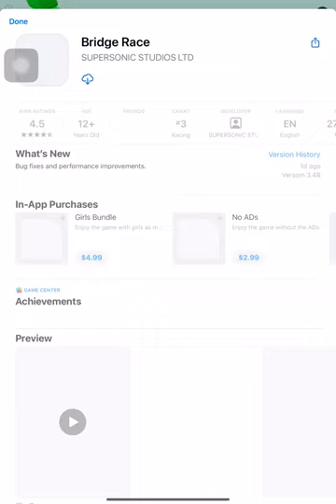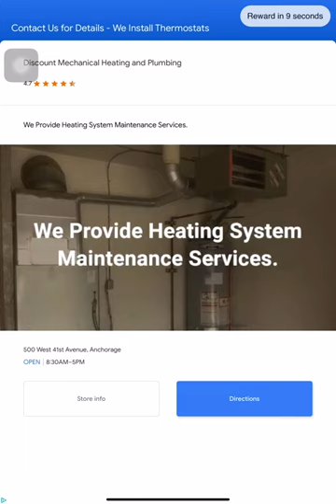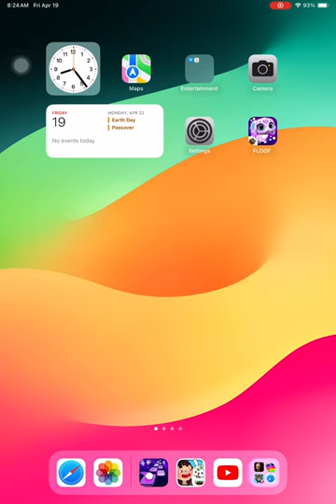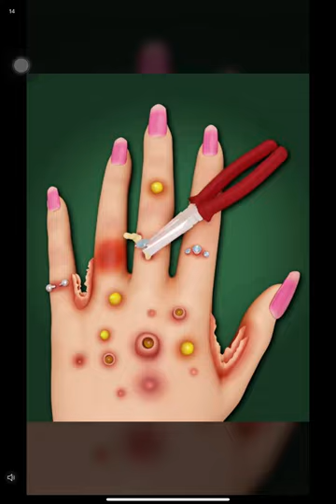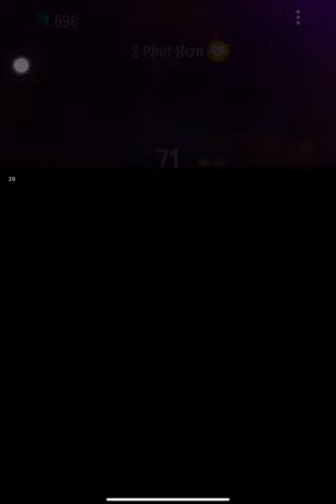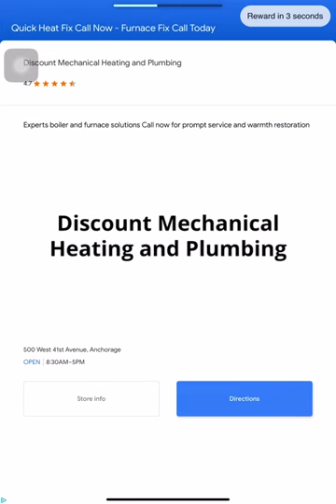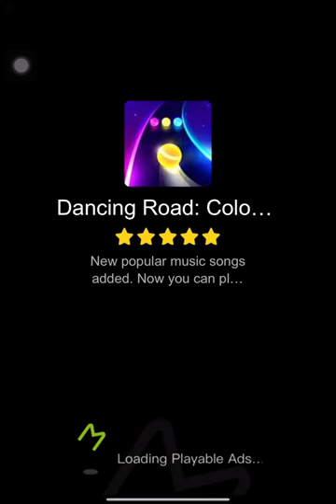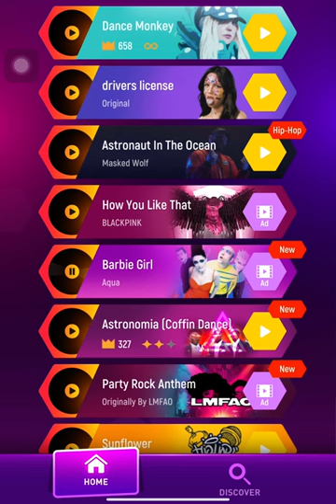Cute Baby Girl Tile Hop | Tiles Hop